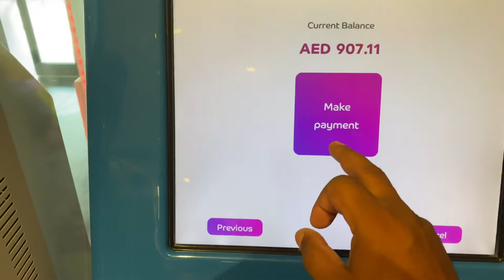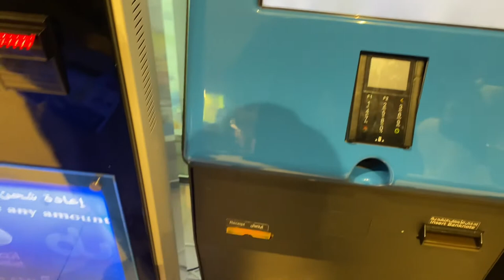Paying 3 months Bill of My Postpaid Sim🥴🥴🥴🥴